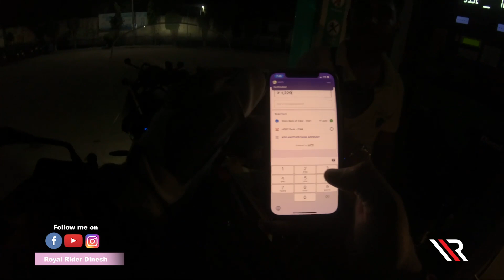Delhi to Mumbai Non-Stop Long Distance Solo Ride and Night Ride Experience || RRD Vlogs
Friends & Followers ,

In this vlog, I bring to you my experience related to my recent bike ride where I travelled non-stop to Mumbai in less than 24 hours and that too I did a solo ride plus I had a night ride experience on highway.

During this ride, I actually touched 5 states and more than 12 to 13 cities.

Solo Ride ... Long Distance Ride. Night Ride 1400 Kms in less than 24 hours!! SONEPAT TO MUMBAI ...

On my BMW F GS 850 Pro /my EURO!!
(Started from Sonepat on August 9, 2021. Reached Mumbai on August 10, 2021)

SINGLE DAY ... SINGLE HIGHWAY 5 STATES - MORE THAN 12 INDIAN CITIES/TOWNS TOUCHED!!
HARYANA - DELHI - RAJASTHAN - GUJARAT - MUMBAI

The total distance between Sonepat to Mumbai is 1483 Kms and the prime highway one has to travel through this route is NH48. The route takes one through Haryana, Delhi, Rajasthan, Gujarat and finally touches Mumbai in Maharashtra. I started at 8 PM from Sonepat and the next day , I reached at 7:30 PM at Mumbai. It was exciting as well as highly adventurous as I took minimal halts and experienced night ride. On the way, I touched several towns and cities but could not experience them thoroughly as I was on the highway largely. May be on my way back, I will probably take a halt at Udaipur and Ajmer as well where I will try to visit the holy shrine of Ajmer Shariff.

The roads are quite good, in fact excellent at some places as Delhi - Mumbai is a part of the Golden Quadrilateral . If you don't have time boundaries you can make your journey even more adventurous by halting at some of our country's important travel destinations like Jaipur, Ajmer, Chittorgarh, Udaipur and Ahmedabad all of which will fall on your route.

Just before this ride, I recently completed my Leh/Ladakh ride and I captured beautiful road trip accross different destinations in Ladakh region. I have also made day wise vlogs and have uploaded them on my You Tube channel.

In fact, so far I have travelled Leh/Ladakh twice;

2019 : I went on my Dominar 400
2021 : I went on my BMW F 850 GS Pro

On my channel, you will find experience from my both experiences that is 2019 ride as well as 2021 ride.

Friends, for making my Vlogs, I always use niche Vlogging/Photography equipment.

 - Sjcam
- GoProHero6
- CANON Power Shot G7X Mark II
- Sony A6400
- Tripod :Joby

+ MY YOU TUBE CHANNEL NAME : Royal Rider Dinesh